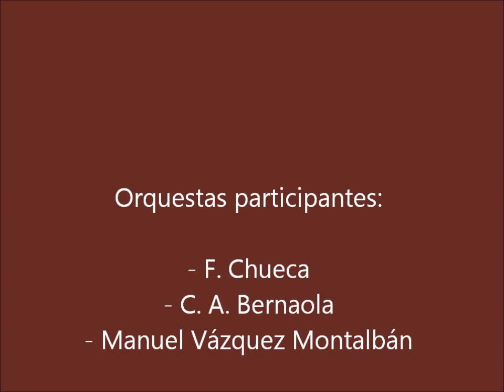Orquesta Manuel Vázquez Montalbán 2015. 10) Viva la vida (Coldplay)